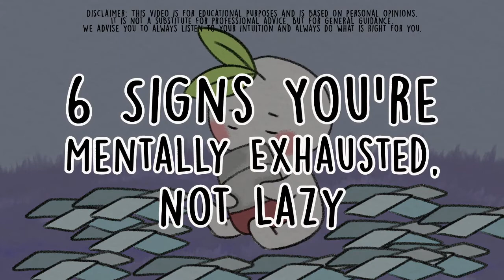Signs Youre Mentally Exhausted Not Lazy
Do you or the people around you often call you lazy? If this sounds like you, we want to help you realize that you might just be mentally exhausted. And to remind you that it's okay to take a break sometimes!

With society becoming more fast-paced and productive, people are starting to normalize the habit of overworking. Because of this, people tend to confuse “mental exhaustion” with “laziness” since they both look similar on the surface level. This video might help you remember why it's important to take a break without feeling guilty.